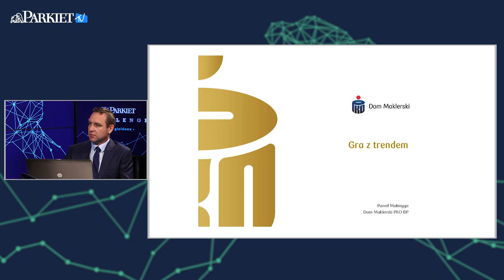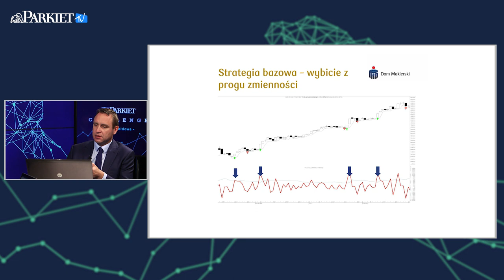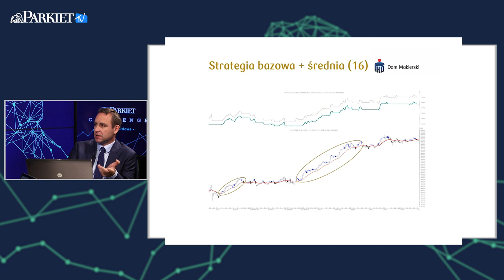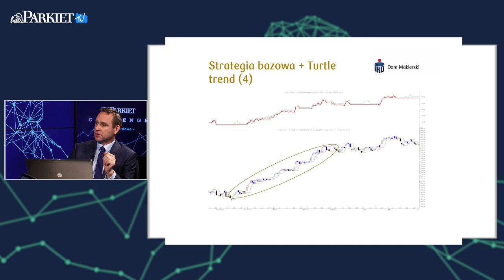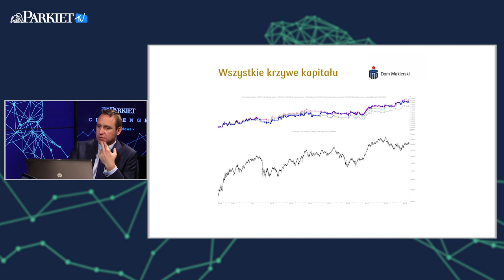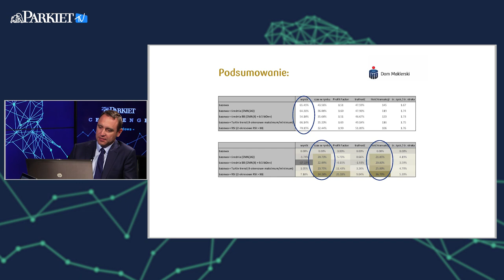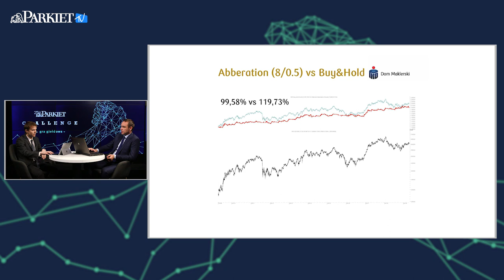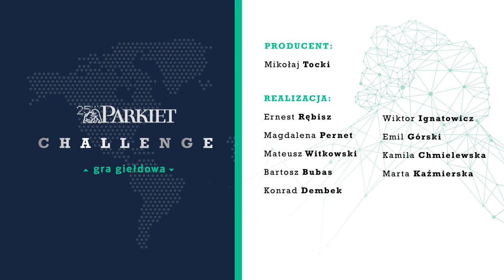Webinarium #5 : Jak osiągnąć prawie 100 proc. zysku na wybiciu z progu zmienności?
Paweł Małmyga, analityk DM PKO BP, omawia krok po kroku, jak w programie MetaStock testować strategię wybicia z progu zmienności, bazującym na wskaźniku ATR. Ekspert testował system na indeksie WIG dla danych dziennych za ostatnie 10 lat. Strategię bazową uzupełniał następnie o kolejne filtry trendu, pokazując jak wpływają one na zyski. Wyniki wszystkich wersji strategii zostały porównane między sobą oraz do podejścia typu "kup i trzymaj". Najlepsza wersja strategii dała prawie 100-proc. stopę zwrotu, ale to i tak wynik słabszy niż trzymanie otwartej, długiej pozycji przez cały okres testowy.

Dajcie znać w komentarzach, czy podoba Wam się materiał.